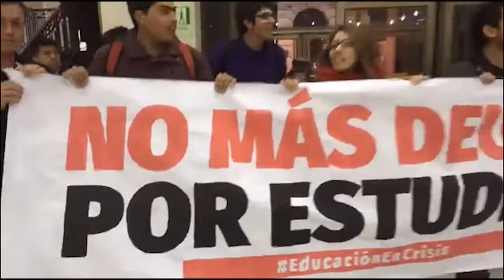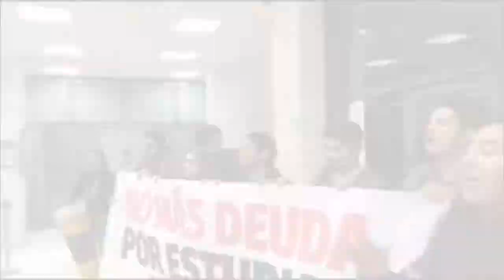Intervención estudiantil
Estudiantes protestaron al interior de oficina bancaria para dar a conocer rechazo a Crédito con Aval del Estado.